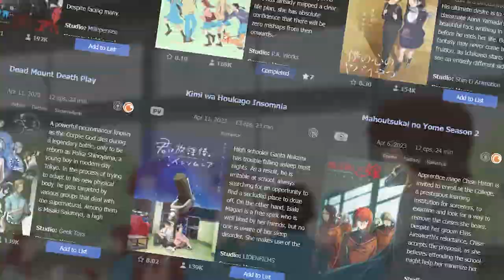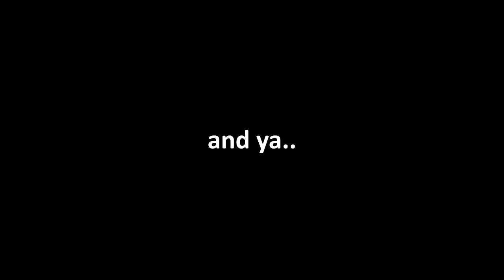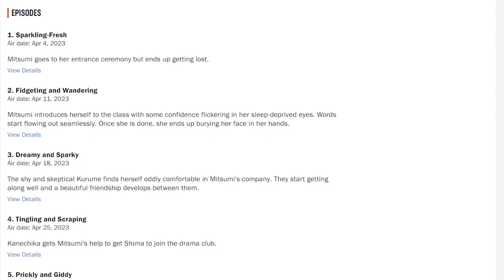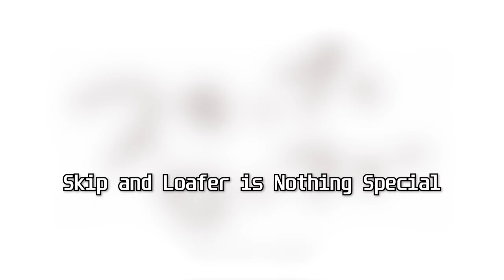Finding What's Special About Skip and Loafer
Why is one considered a good show narratively? Perhaps because it's special?

A brief yet comprehensive delve into the core of Skip and Loafer, an anime that aired during Spring 2023.